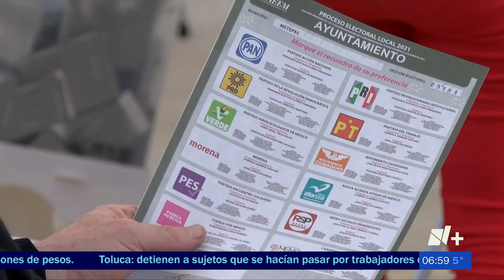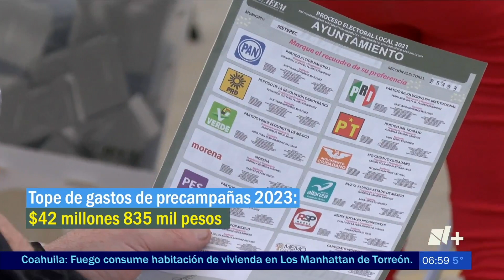Financiamiento para partidos, Edomex. (Miguel Garcia)